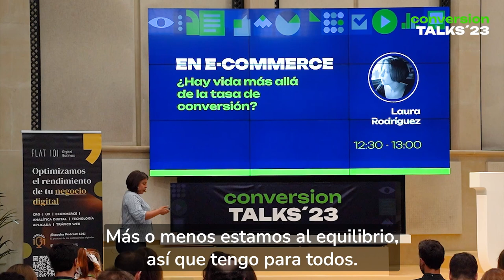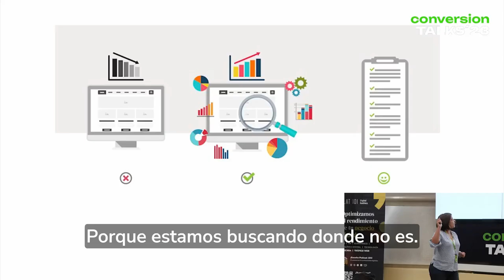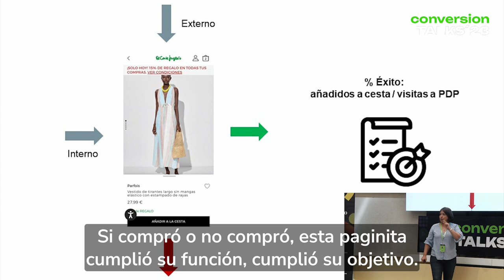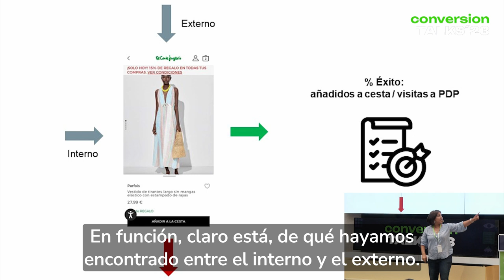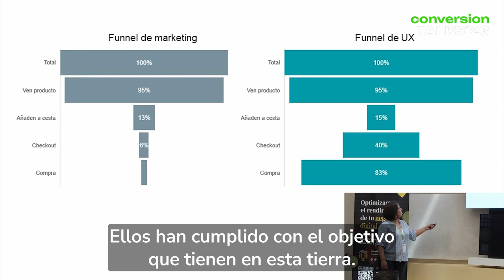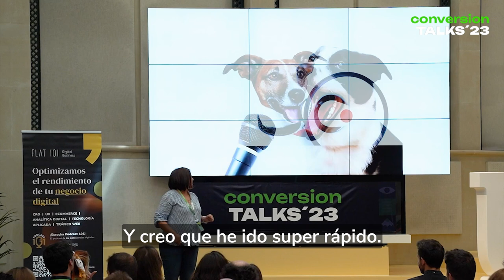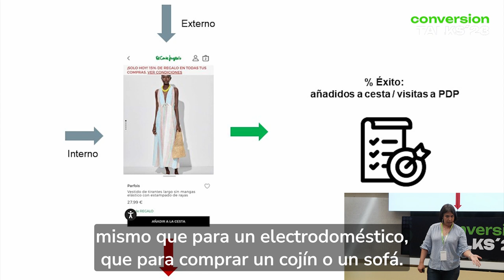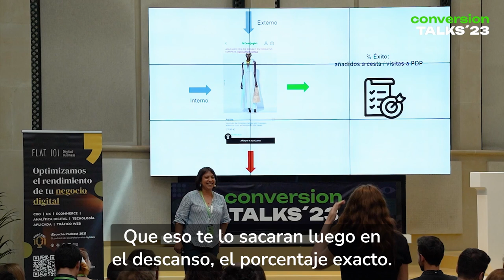En e-commerce hay vida más allá de la tasa de conversión - FLAT 101 | Conversion Talks 2023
Aunque la tasa de conversión ha sido tradicionalmente fundamental para medir el éxito del comercio electrónico, no siempre es el KPI más indicativo para evaluar completamente tu desempeño.

Laura Rodriguez nos orienta en su talk íntegra de ConversiónTalks 2023 sobre qué otros KPIs nos pueden ayudar a tomar decisiones para mejorar una web haciendo una aproximación regresiva de todo el flujo, de atrás hacia delante. Esto nos ayuda a identificar los puntos de fricción que podrían estar afectando tus ventas para tener capacidad de acción en cada fase.